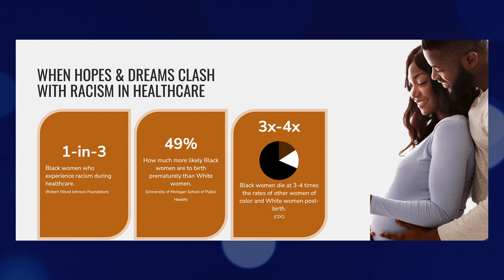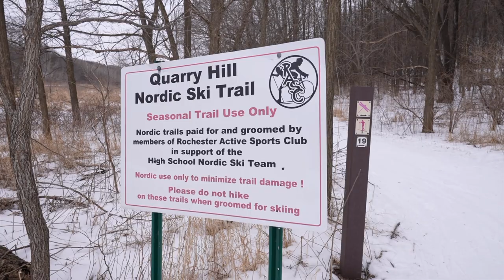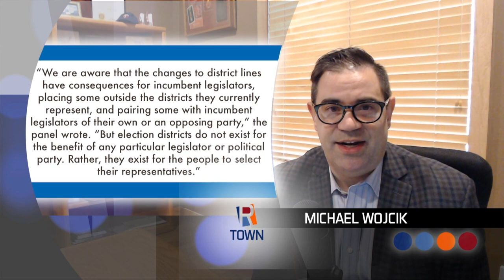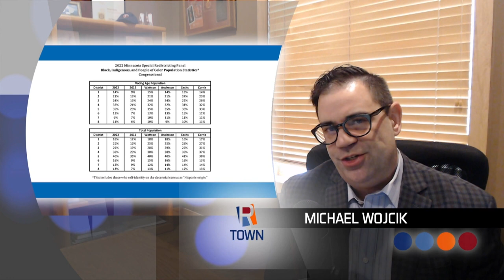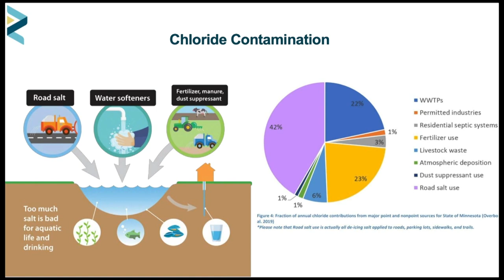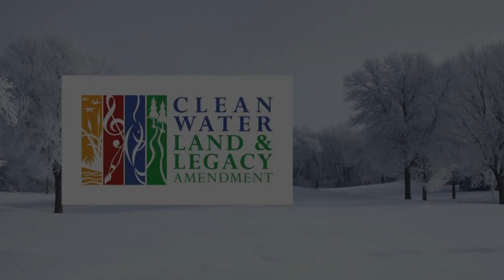R-Town (Episode 2007) • Peace and Compassion Birth Services, Dr. Tej Khalsa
This week on R-Town, Nicole Nfonoyim-Hara is meeting Psalms Frye, owner and Doula of Peace and Compassion Birth Services. Danielle Teal checks in with Dan Sweeney from Great Harvest Bread Co. in Rochester. We learn a little bit more about cross-country skiing, and we learn how to be smart salters throughout the winter with Sadie Neuman. Lastly, we sit down with Dr. Tej Khalsa to discuss their new podcast The Last Breath Podcast, designed to connect you to your inner being, higher meaning, and greater purpose.
(MPTA, Legacy, KSMQ, 2-18-22)

R-Town, the show about Rochester, is brought to you in part by the Minnesota Arts and Cultural Heritage Fund and the citizens of Minnesota, and the members of KSMQ Public Television. Thank you!